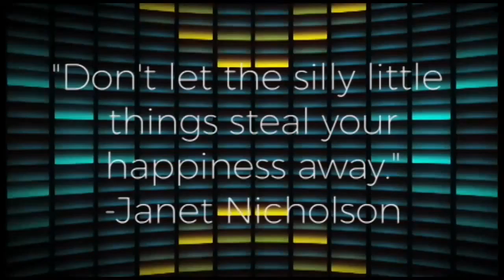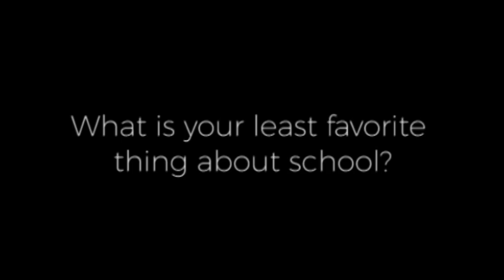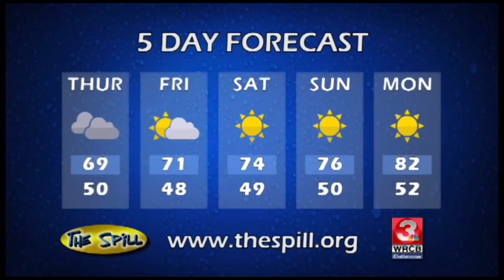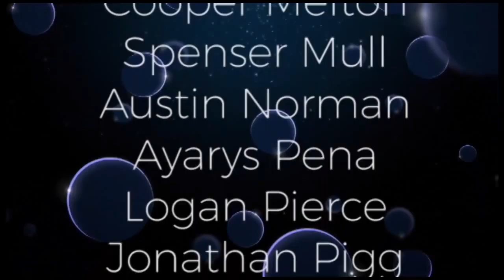Today's Spill - April 14, 2016